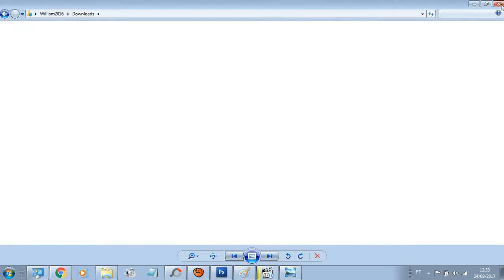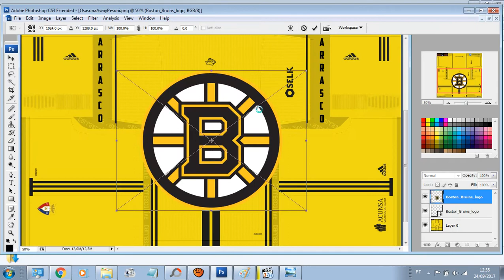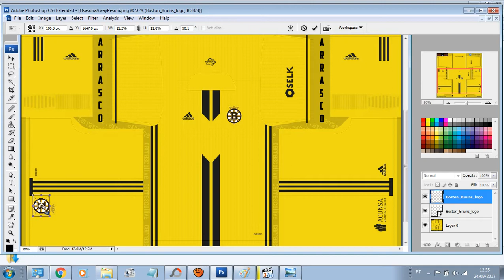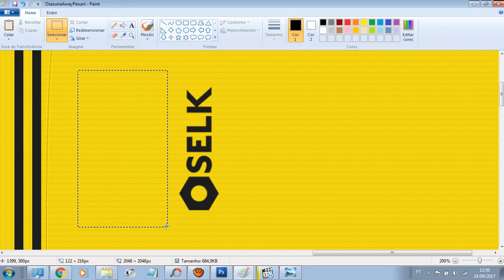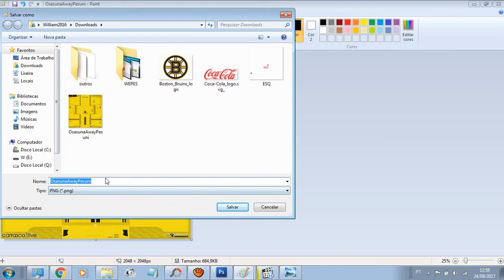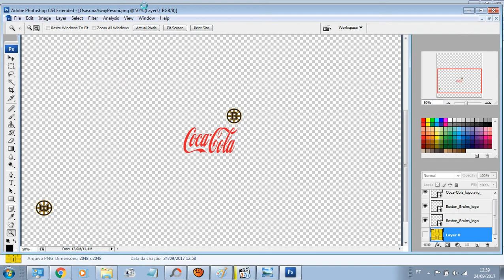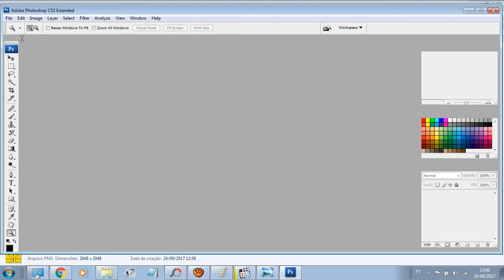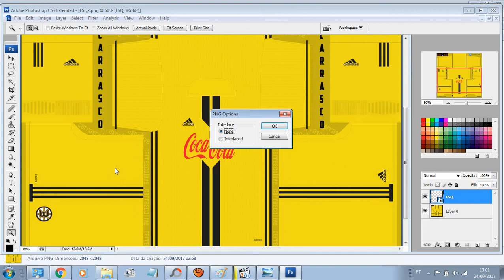PES 2018 - COMO EDITAR UNIFORME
WP DICAS NA ÁREA.
NESSE VÍDEO VOU ENSINAR COMO VOCÊ EDITAR UM UNIFORME QUE JÁ EXISTENTE E USÁ-LO PARA SER DO SEU CLUBE, NA DESCRIÇÃO CONFIRAM ALGUNS OUTROS VIDEOS SOBRE UNIFORME.

Criando uniforme de times no ps4 confira os links abaixo em 4 partes.